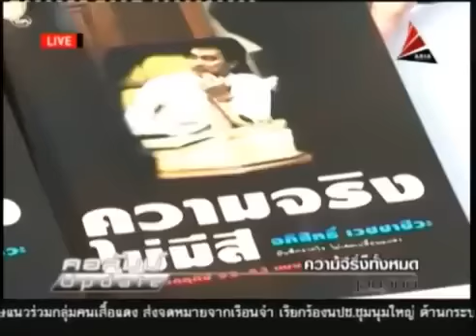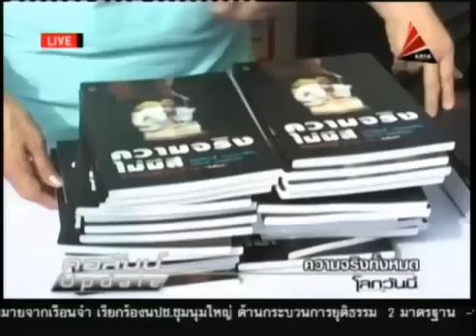คอลัมน์อัพเดท ความจริงทั้งหมด 22ต.ค.55